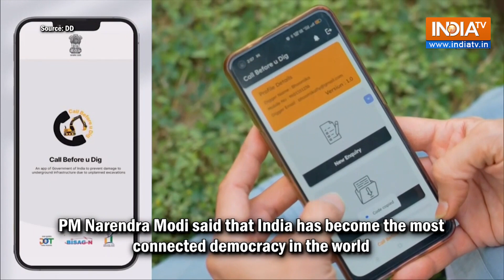Impressed with PM Modi's Digital India Vision- ITU Secretary General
PM Modi Latest News: The world is impressed with the digital transformation brought in India. Prime Minister Modi on March 22 unveiled Bharat’s 6G Vision Document. He also inaugurated the new International Telecommunication Union Area Office and Innovation Centre.